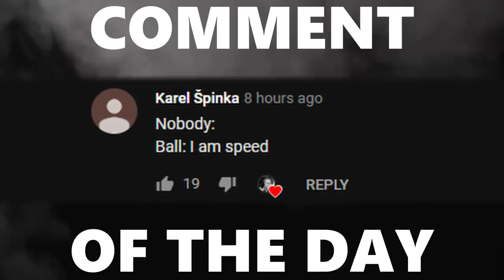TOP CORNER BANGERS LEFT & RIGHT | Practicing Accuracy in Rank S